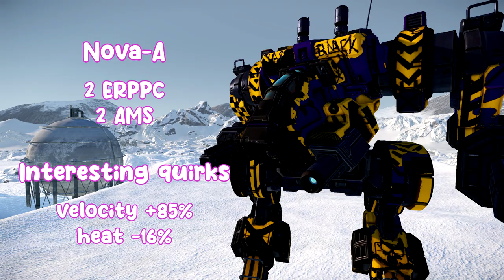[MWO] 3 interesting set-of-8 builds for you to try (+ 1 bonus!)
Gotta catch them all!

timestamps & builds:
00:00 intro
01:28 Nova
08:06 Mad Dog
12:56 Nova Cat
18:05 Executioner